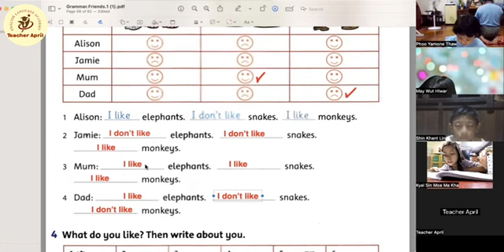Grammar Friends 1 တက္ေနတဲ့ ၆ႏွစ္သမီးေလး ေနျပည္ေတာ္က မီးမီးဖူးယမုံေသာ္😍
Grammar Friends 1 ကိုတက္ေနတဲ့
၆ ႏွစ္သမီးေလး
မီးမီး ဖူးယမုံေသာ္ေလးစာဖတ္ထားပါတယိ🥰
အရမ္းကိုႀကိဳးစားတဲ့ သားသားမီးမီးေလးေတြျဖစ္ပါတယ္😍